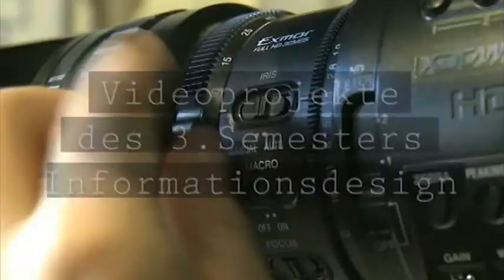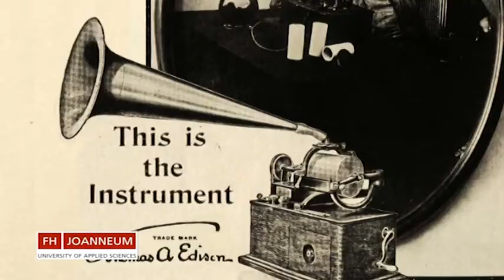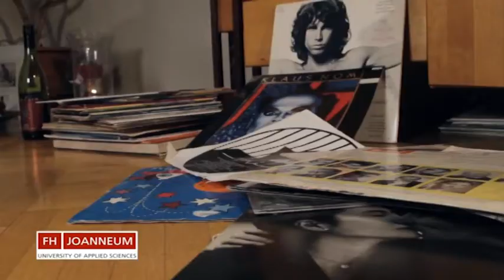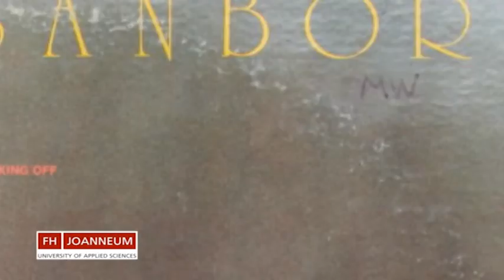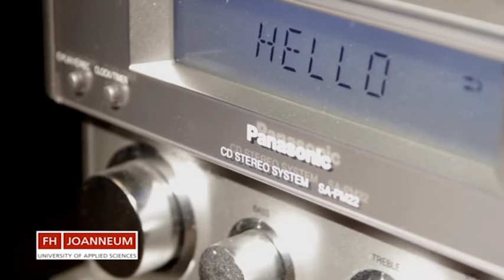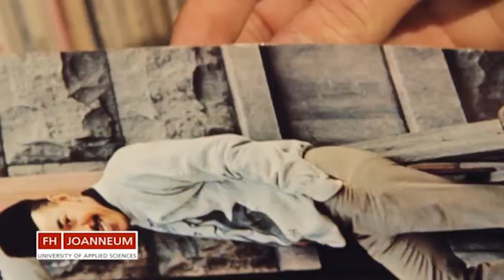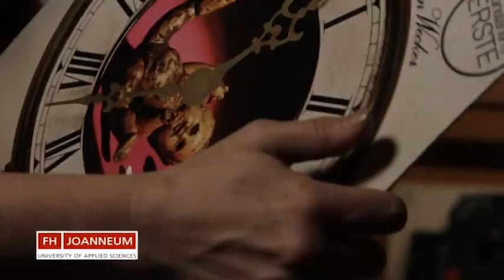FH Joanneum 2013 - Folge 4